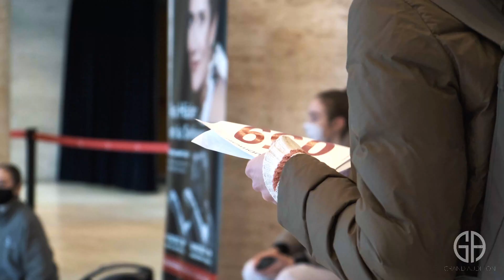Grand Audition Trailer